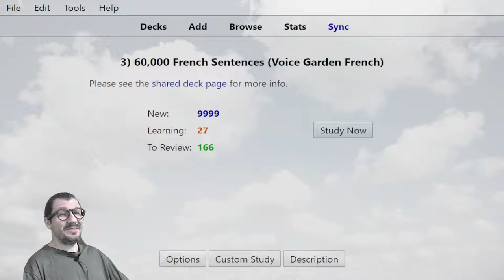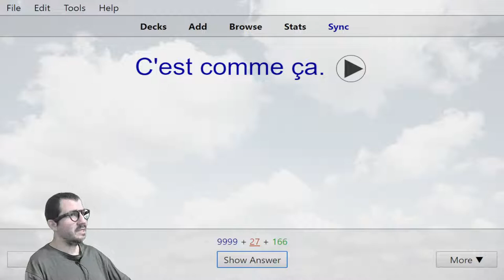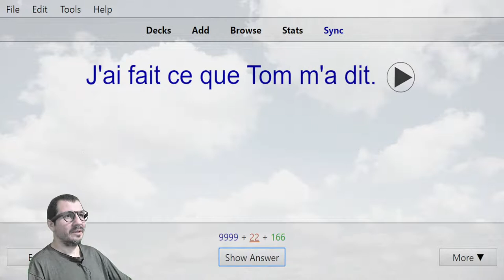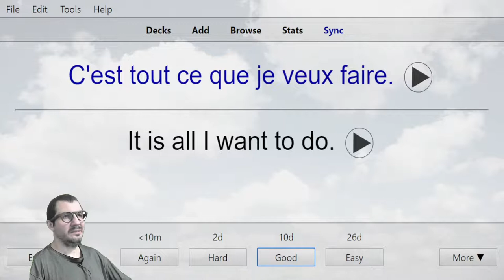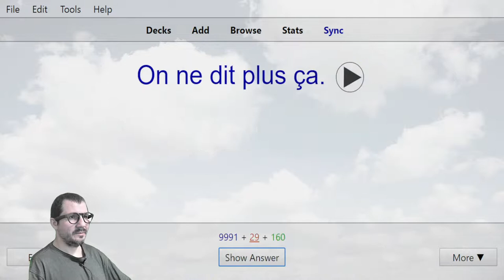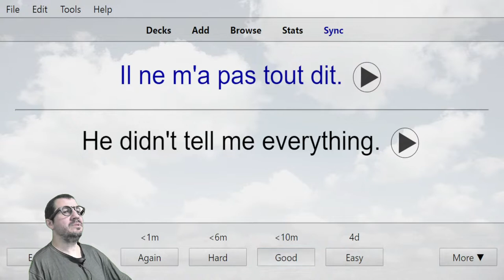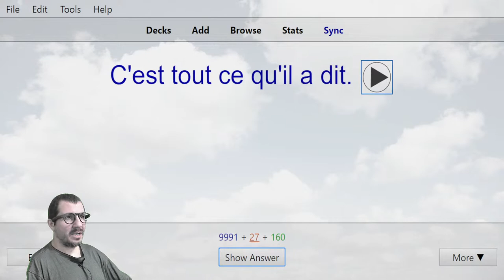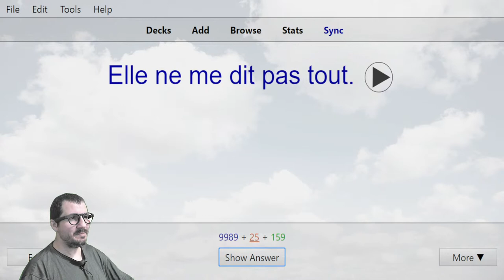60,000 Beginner French Sentences 13 (Anki Flashcards)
Let's learn 60,000 French sentences together using Anki flashcards.

This is going to be the ultimate French learning series, and fun!!

Hopefully I can go the distance before my brain burst into flames.